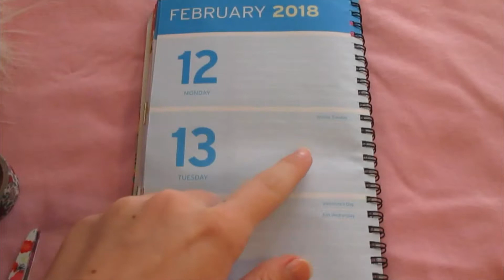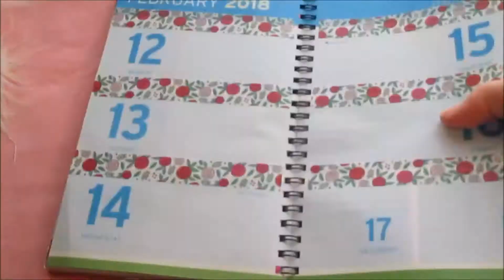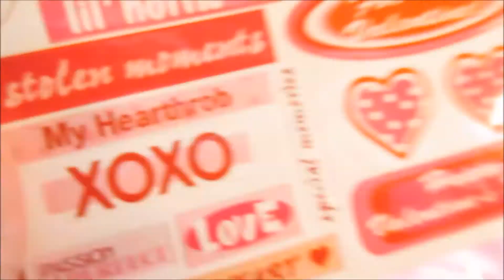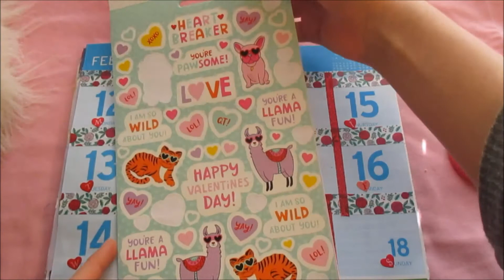Plan With Me! - Valentine's Day Spread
Hi guys! I hope you liked the videos this week. Just remember to make every day a day of love, whether you're single or taken :) (cheesy much)